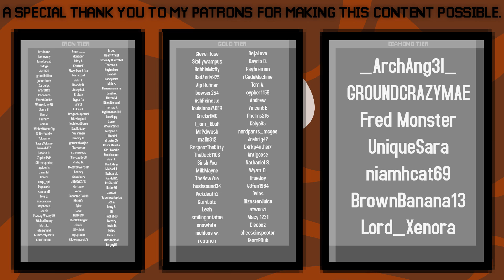NEW MOB VOTE, UPDATES, & MORE! | Minecraft Live 2020 Reveal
Minecraft Live 2020 has now been announced officially. Today we talk about the new reveal trailer & go over what to expect when the event happens next month.

if you read this comment "moo"